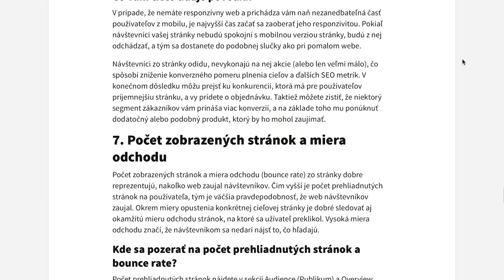Ako merať úspešnosť SEO? 7 metrík v Google Analytics, ktoré sa oplatí sledovať